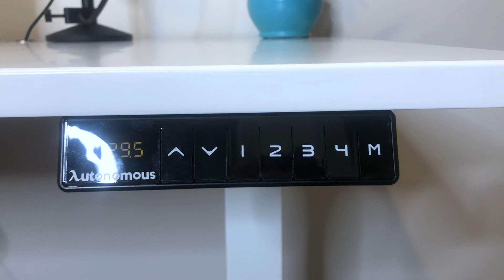WORK SMART...???? MY AUTONOMOUS DESK REVIEW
I found the most affordable, height adjustable standing desk. When I heard of this for the very first time I was very skeptical... how do you make a desk change heights, I wondered!
Well ... here I am, so impressed by the simplicity of the design and how practical it is.
This comes in so many different shapes and sizes to fit your space... go take a look here; or @autonomousdotai